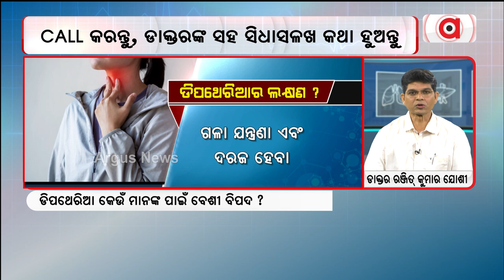Prescription || ଡିପଥେରିଆ କେମିତି ବ୍ୟାପେ ?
ଡିପଥେରିଆ କେମିତି ବ୍ୟାପେ ?